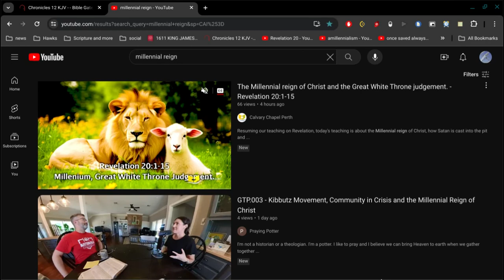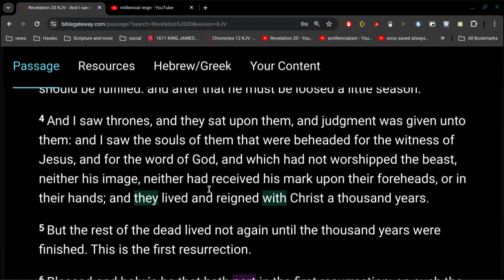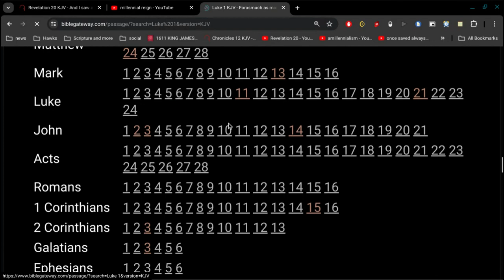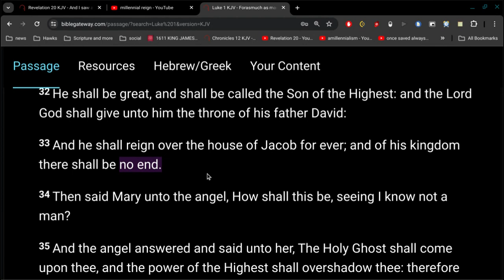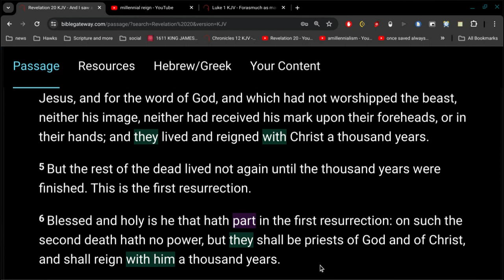No Millennial Reign of Christ.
For the heart of this people is waxed gross, and their ears are dull of hearing, and their eyes have they closed